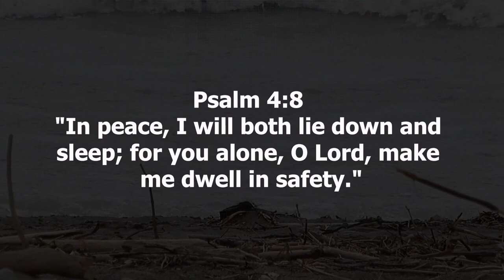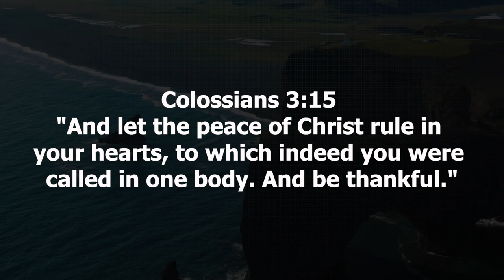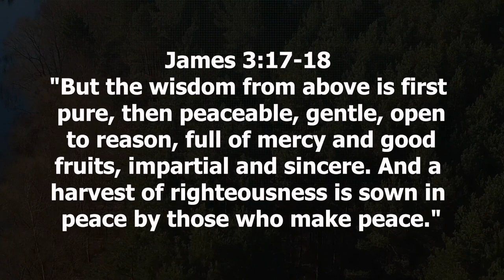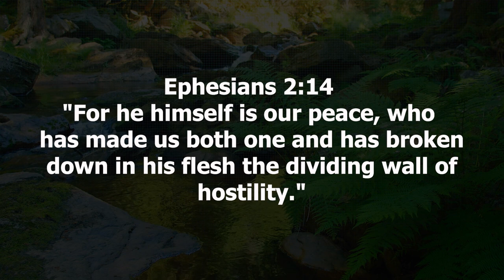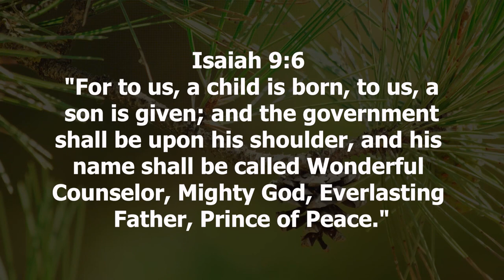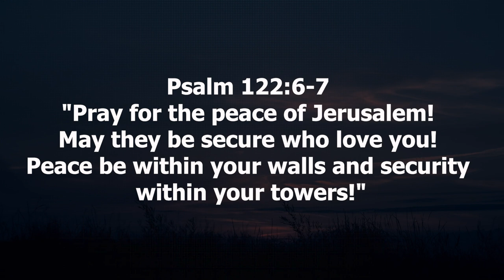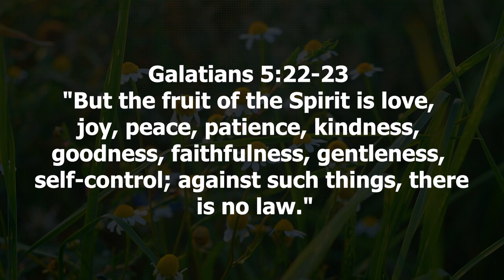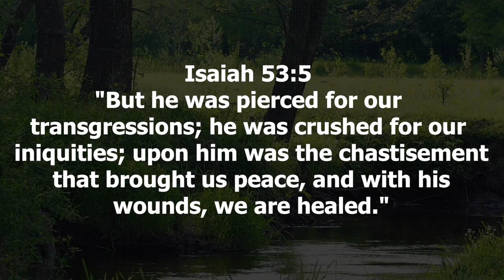Discovering Tranquility Bible Verses on Peacefulness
In the hustle and bustle of our daily lives, finding moments of tranquility becomes a precious pursuit. As we embark on this serene exploration, we turn to the timeless wisdom of the Bible, seeking solace in scriptures that guide us toward inner peace, calm, and a tranquil living that stems from the deep well of Christian faith.

Tranquility Through Christian Meditation:
Our journey begins with the art of tranquility through Christian meditation, drawing inspiration from Psalm 4:8 and Psalm 29:11. These scriptures lay the foundation for peaceful living by calming the mind and grounding the spirit in divine assurance. Christian meditation becomes a transformative practice, leading us to discover the profound peace that emanates from the Word of God.

Inner Peace in Isaiah 26:3:
Isaiah 26:3 invites us into the depths of inner peace, emphasizing the tranquil state of mind that arises from placing our trust in the Lord. As we delve into this verse, we find that true tranquility comes from a profound connection with God, offering a sense of calmness and security that transcends the uncertainties of life.

Philippians 4:6-7: A Path to Peaceful Living:
In Philippians 4:6-7, we discover a path to peaceful living through prayer and supplication. These verses guide us to cast anxieties aside and embrace the peace that surpasses understanding. The scripture becomes a source of comfort and assurance, reminding us that a heart aligned with gratitude and trust leads to tranquility.

John 14:27: Peacefulness in Jesus:
John 14:27 unfolds the peace that Jesus offers—a gift that transcends the challenges of the world. This scripture becomes a refuge in times of turmoil, as we learn to lean on the promises of Christ and find peace in His reassuring words. Jesus becomes the anchor of our tranquility, offering a sanctuary for our restless souls.

Romans 15:13: Overflowing with Hope and Peace:
Romans 15:13 invites us to experience the overflow of hope and peace through trust in God. This scripture becomes a source of inspiration, guiding us toward a life filled with joy, peace, and the transformative power of the Holy Spirit. As we dwell in hope, tranquility becomes a natural outpouring of our faith.

Colossians 3:15: Harmony in the Heart:
Colossians 3:15 encourages us to let the peace of Christ rule in our hearts, fostering a sense of harmony and tranquility. This verse becomes a guiding principle for peaceful living, as we seek to align our thoughts and actions with the teachings of Christ. The harmony within becomes a testament to the tranquility rooted in a deep connection with Him.

Psalm 34:14 and Proverbs 16:7: Pursuing Peaceful Living:
Embarking on a journey of pursuing peaceful living, we turn to Psalm 34:14 and Proverbs 16:7. These verses guide us on the path of righteousness, fostering tranquility in our actions and relationships. As we navigate life with wisdom and a commitment to peace, the scriptures become a compass for cultivating a tranquil spirit.

Matthew 5:9: Peacemakers in Christ:
Matthew 5:9 declares the blessedness of being peacemakers in Christ. This scripture encourages us to embrace our role in bringing God's peace into the world, becoming instruments of tranquility in our communities and relationships. The pursuit of peace becomes a calling rooted in our Christian faith.

James 3:17-18: Wisdom's Tranquil Fruits:
Exploring the tranquil fruits of wisdom in James 3:17-18, we discover the peaceful qualities that arise from divine wisdom. These verses become a guide to cultivating a tranquil spirit, offering insights into fostering peace in our hearts and communities. Wisdom becomes a conduit for tranquility, and the scriptures provide a roadmap for its attainment.

This video is not just a source of inspiration but a practical guide for incorporating peace into your daily life, rooted in Christian faith. May these scriptures be a source of tranquility and a guide to discovering the peace that surpasses all understanding.